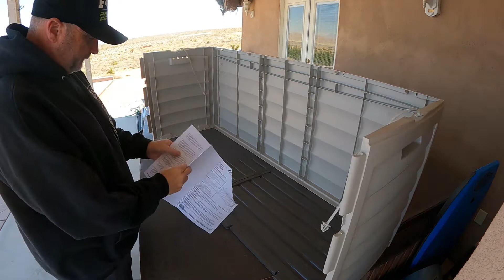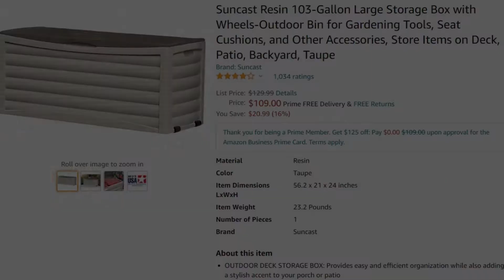Deck Box Assembly - Pool Toy Storage.